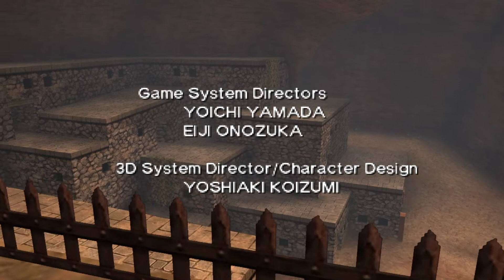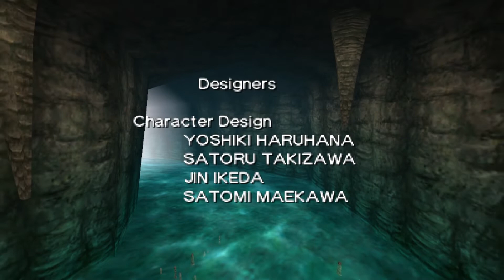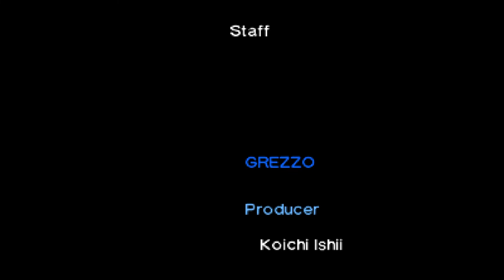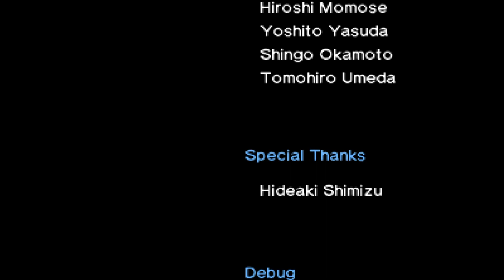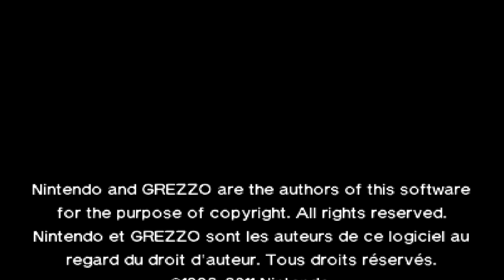The Legend of Zelda: Ocarina of Time 3D - Credits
The Credits Sequence in The Legend of Zelda: Ocarina of Time 3D!

HUGE Shoutout to SuperSkarmory for introducing me to not only The Legend of Zelda series, but also the Pokemon Mystery Dungeon series.